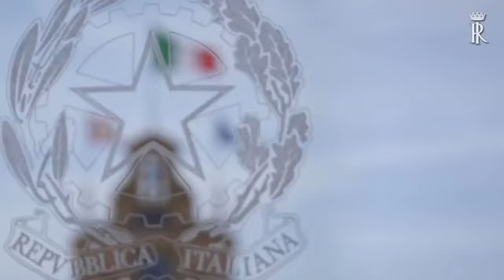Roma, Altare della Patria nella ricorrenza del 73° anniversario della Liberazione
25 aprile  –  73° anniversario della Liberazione

L’anniversario della liberazione d’Italia (anche chiamato festa della Liberazione, anniversario della Resistenza o semplicemente 25 aprile) è una festa nazionale della Repubblica Italiana che ricorre il 25 aprile di ogni anno.
È un giorno fondamentale per la storia d’Italia ed assume un particolare significato politico e militare, in quanto simbolo della vittoriosa lotta di resistenza militare e politica attuata dalle forze partigiane durante la seconda guerra mondiale a partire dall’8 settembre 1943 contro il governo fascista della Repubblica Sociale Italiana e l’occupazione nazista.

Il Presidente della Repubblica Sergio Mattarella alle ore 9.00 si è recato all' Altare della Patria nella ricorrenza del 73° anniversario della Liberazione Nel video il calpo dello stato depone una corona d’alloro all’Altare della Patria

Courtesy Antonio Chiera

Clicca anche qui: 25 aprile 73° anniversario della Liberazione
Traffico, cantieri e viabilità a Torino: clicca qui per tutte le informazioni